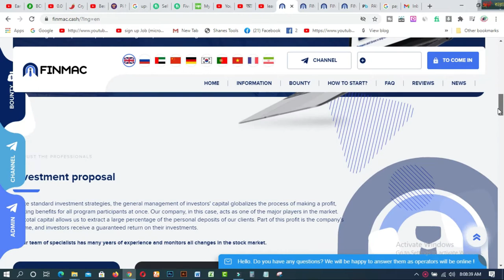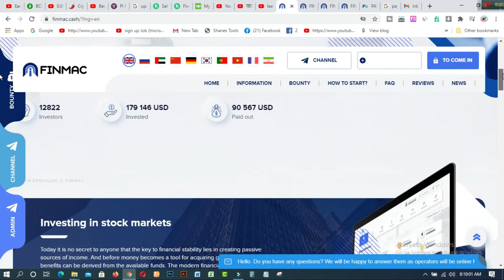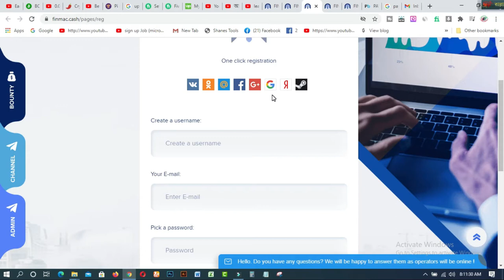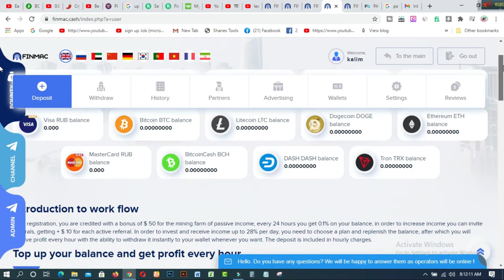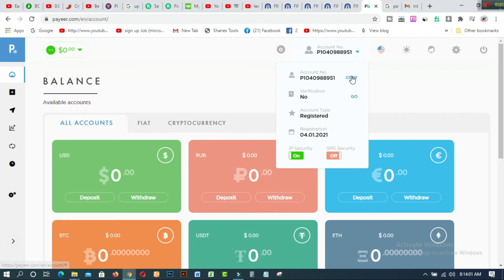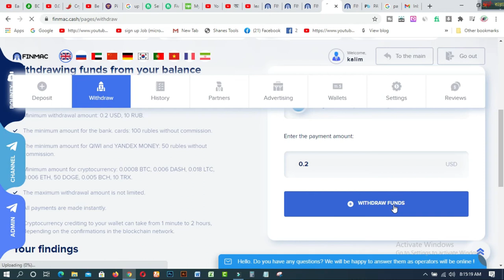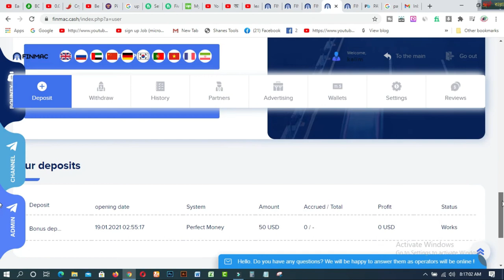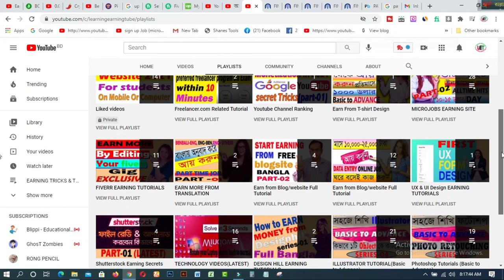Get 4300Tk by opening an Account I Online Income Bangladesh 2021 Make Money Online BD 2021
In this video  you will find Get 4300Tk  by opening an Account I  Online Income Bangladesh 2021  Make Money Online BD 2021. finmac cash is the best free earning site on your Mobile or Computer from home

1. How to create fiverr account on android easily
2.9 free trusted sites for selling Logo-2019 II Amazing sites for selling logo
3.ঘরে বসে অনলাইন সার্ভে করে দৈনিক 12 ডলার ইনকাম করুন Best Online Surveys 2020
4.Need Donation For Education Top 16 Crowdfunding Sites for College and Educational expenses
5.Spin & Earn Money App Bkash App Payment | Online Income Bangla 2019
6. প্রতিদিন Zalinks থেকে অন্তত ৫ ডলার ইনকাম করুন Iসরাসরি বিকাশ পেমেন্ট নিন I BEST Copy Paste Typing-2020
7. বিকাশে ৫০ হাজার টাকা ইনকাম I Bkash Make Money Online 2020 I Online Income BD Bkash Payment.
8. how to sign up on 4 Microworkers websites to earn More -2019
9. Upwork English spelling test (US version) answers 2019
10. Upwork English spelling test (U.K version) and Answers 2019
11. 2019 Upwork Readiness Test and Answers ( GET 5 out of 5)

12. ৯ টি সাইট থেকে ফ্রিতে সহজে লাখ টাকার আর্থিক অনুদান নিন ।
13.9 free trusted sites for selling Logo-2019 II Amazing sites for selling logo
14. KajKey  -থেকে-আয়-করবেন-যেভাবে II how to earn by BID on KajKey
15.10 best & free fundraising websites for all-2019 II fundraising websites